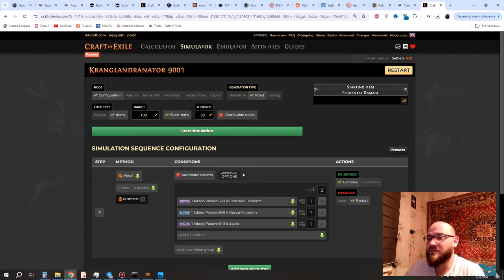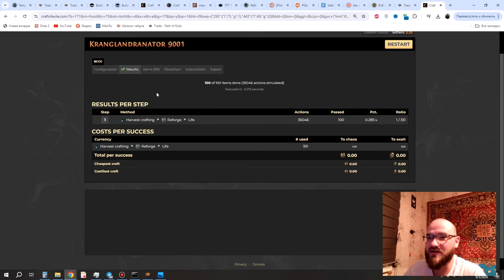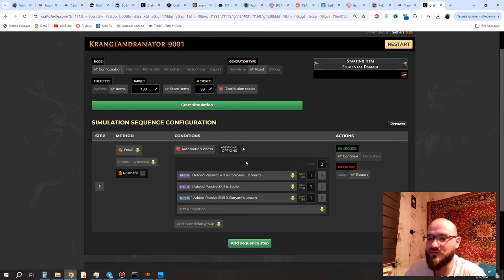Крафт дорогих кластеров для Penance Brand. PoE 3.25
0:00 Disclaimer
0:03 Вступление
0:29 Теория в симуляторе
3:20 Практика
5:16 Конец